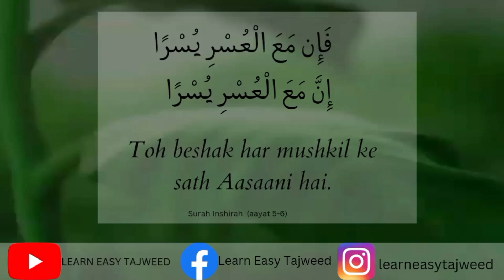Allah || Motivational Quran Aayah || Toh beshaq har mushkil ke Sath aasani hai.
Video editing by Naira Begum
Voice Nuha Haque